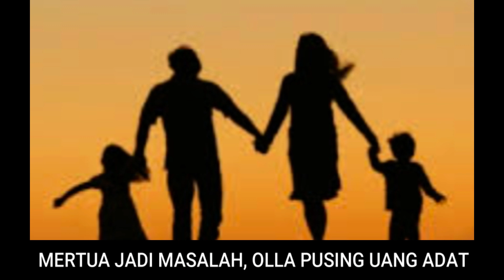TINGGAL DI MERTUA SERING CEK COK OLLA KESAL DI TAGIH UANG ADAT 25 JUTA